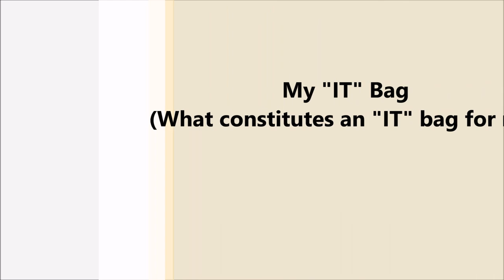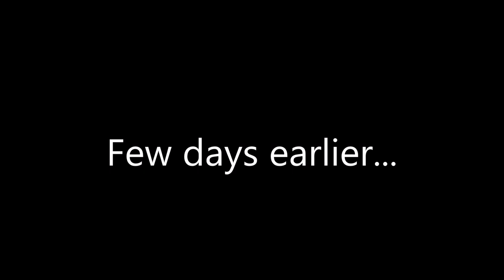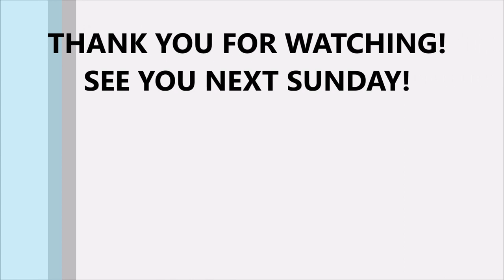MY "it" BAG (and what REALLY SHOULD constitutes an "it" bag) | Sustainably Stylish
Today, I am sharing with you my "IT" bag. It goes without saying that I invested in this bag and I love it. At the same time you would learn what constitutes an "IT" bag for me. It has nothing to do with price or brand! Learn more!

Click THUMBS UP if you have learned something or enjoyed the video and leave a comment to let me know.